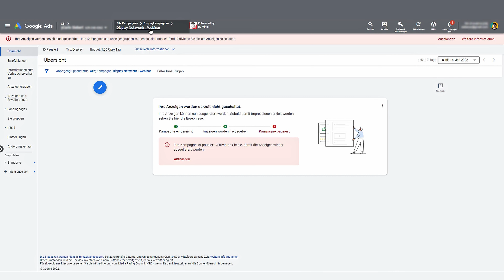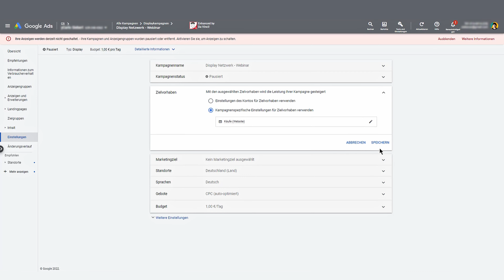Deswegen funktionieren Google Display Ads nicht (Hier die Lösung)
Googles Display Ads sind für viele ein Graus. Denn setzt man das Displaynetzwerk falsch ein, kann das eine Menge Geld kosten und gleicht damit einer Geldverbrennmaschine. Soweit muss es allerdings gar nicht erst kommen, wenn man sich eines bewusst wird: Eine Displayanzeige genauso wie eine Suchnetzwerkanzeige aufzubauen, funktioniert einfach nicht! Schön und gut, denkt ihr jetzt sicher. Wie man eine Displayanzeige in 2022 richtig gut performen lässt, zeige ich dir in diesem Video mit einem kurzen Tutorial direkt in Google Ads.

00:00 Viele verzweifeln am Display Netzwerk
01:24 Meine Strategie für funktionierende Display Ads
01:34 So funktioniert das Displaynetzwerk
02:11 Das Geheimnis der Strategie
03:03 Zusammengefasst: Display Ads sind Upper-Funnel
03:28 So stellst du die Conversions um
04:51 Eine kleine Story zu Display Netzwerk Werbung